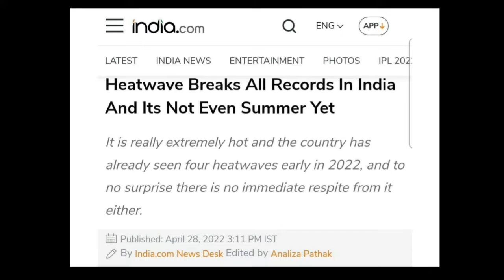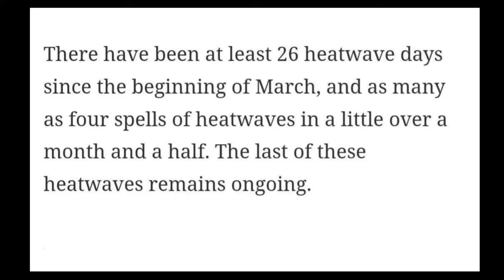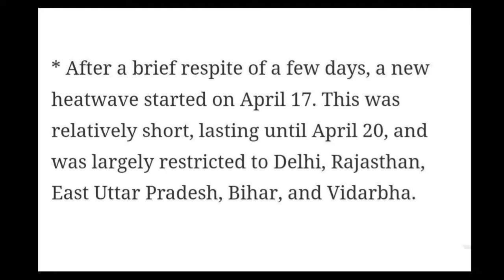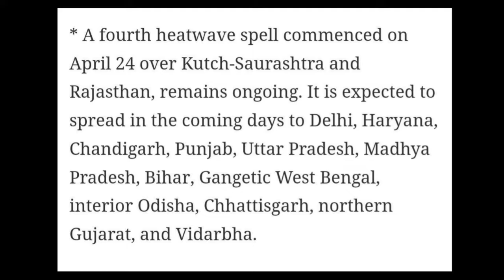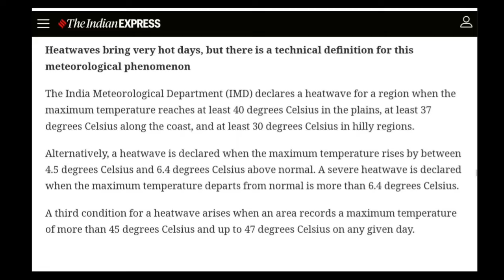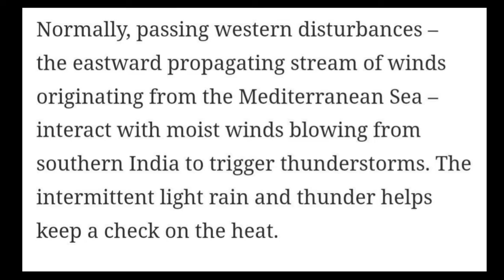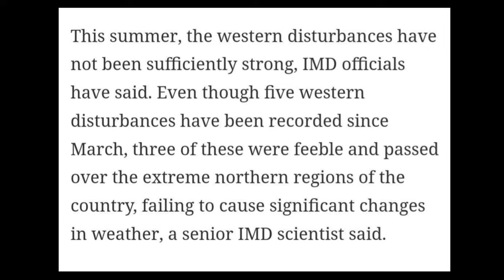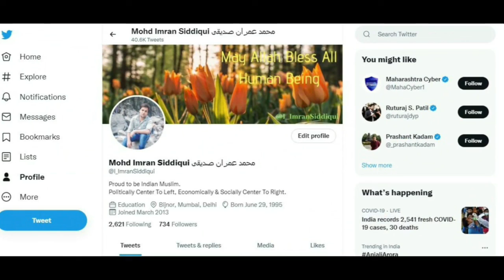Extreme Heatwave In India Make People Suffer | भारत मे इतनी ज़्यादा गर्मी क्यों हो रही है? | Summer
Hi Friends, In this video We will talk about why there is extreme heatwave in india that makes people suffer? what's the reason behind it? from when we can see downfall of temperature? what is western disturbance? let's see everything

भारत मे क्यों हो रही है भीषण गर्मी? क्या है भीषण गर्मी के होने का कारण? हीटवेव क्या होती है और कैसे इसे मापा जाता है? वेस्टर्न डिस्टर्बेंस (पश्चिमी विक्षोभ) क्या होता है और ये तापमान को कम करने में कैसे सहायक है? जानिए सब कुछ आसान भाषा मे

Host: Imran Siddiqui
Voice: Imran Siddiqui
Edited By: Imran Siddiqui